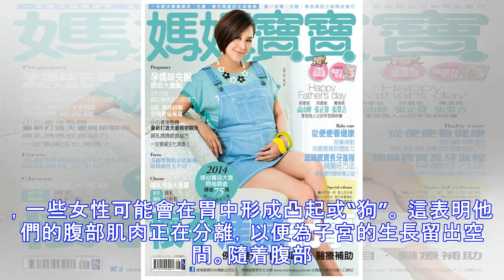關於懷孕背痛的知識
丁香葉除了惡心，疲勞和腳腫，大多數女性在懷孕期間的某些時候會出現背部疼痛。妊娠相關的背痛通常會影響腰部。根據調查中的一項調查，腰背痛在懷孕期間影響超過三分之二的女性。當醫生將其稱為腰部疼痛時，背部中心附近也會出現背部疼痛，或者當它們將其稱為後骨盆疼痛時，也會出現背部疼痛。許多因素，包括荷爾蒙和體位變化，都會導致懷孕期間的背部疼痛。女性的原因各不相同，可能取決於懷孕的階段。本文討論了與妊娠有關的背部疼痛的原因，以及治療和預防這種不適的方法。孕早期的原因正如我們在下面討論的那樣，在妊娠早期可導致背部疼痛的因素包括荷爾蒙變化和壓力。激素變化孕早期高水平的黃體酮會影響關節的穩定性和排列。在孕早期，體內黃體酮水平迅速增加。高水平的這種激素有助於放鬆骨盆附近的肌肉和韌帶，這會影響關節的穩定性和對齊。另一種醫生稱為鬆弛素的激素有助於將卵子植入子宮壁，同時也可以防止妊娠早期的宮縮。隨着分娩的臨近，鬆弛素刺...